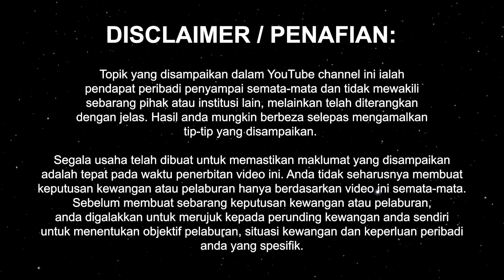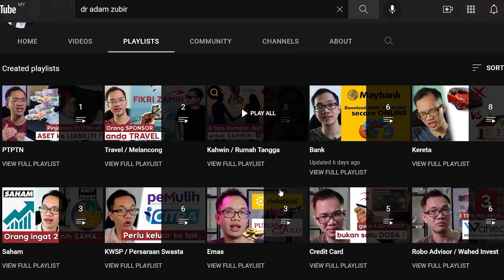Risau tengok KOS SARA HIDUP kita ..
Kos sara hidup sekarang di Malaysia mencukupi ke untuk kita bukan sekadar hidup je, tapi mampu untuk kita agihkan sebahagian, untuk buat simpanan selesa, melabur dan banyak lagi benda yang boleh bantu kita kukuhkan ekonomi. Ada kenalan saya kata kos sara hidup di Malaysia ni tinggi boleh tahan. Ada yang kata tak sepadan dengan harga-harga barang yang ada di pasaran sekarang. Korang rasa apa alternatif yang kita boleh buat untuk pastikan kos sara hidup, dalam keadaan terkawal? Meh kongsi.

Nak belajar urus kewangan dari gaji pertama hingga bina kekayaan?

— VIDEO CHAPTERS —

00:00 TEASER
00:54 Punca harga barang makin naik
02:26 Kesan pandemik terhadap EKONOMI kita
03:19 Musim banjir negara kita
03:53 Lihat video penuh BERNAMA TV sini

— SEO —

Gaji minimum | Perlu laksana ikut daerah, kos sara hidup berbeza.
Kos Sara Hidup | PM beri masa dua minggu
Kenaikan harga barang jejas kos sara hidup rakyat
Netizen personal air botol rm4.50 dihidang di mesyuarat kos sara hidup.
Kos sara hidup: PM BERI MASA 2 MINGGU MAJLIS TINDAKAN KAJI SUBSIDI BERSASAR dr adam zubir masuk tv bernama tv kos sara hidup anwar ibrahim dsai